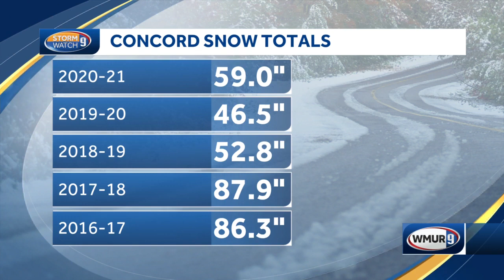Projecting how winter could look in New Hampshire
As winter approaches, it's difficult to tell whether this year will be mild or stormy for New Hampshire.